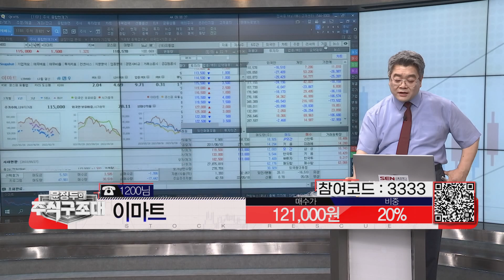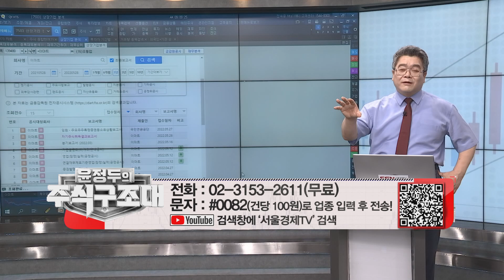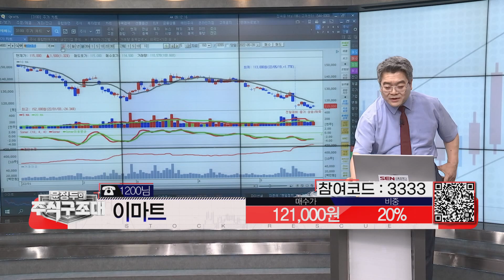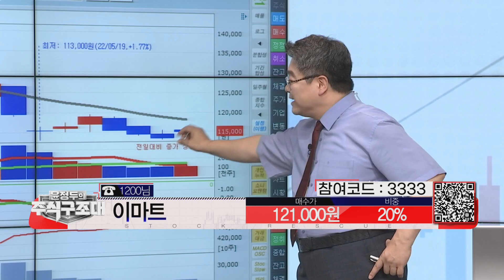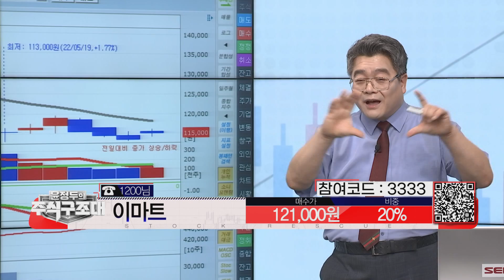이마트(139480) 많이 떨어진것 같아 매수했는데... 대응 부탁드립니다. │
140,000원에서 움직이던 이마트가 120,000원 으로 내리길래 매수했는데..
더 내려갔네요 전망과 대응 부탁드립니다!

종목명: 이마트(139480) / 매수가: 121,000원 / 비중: 20%